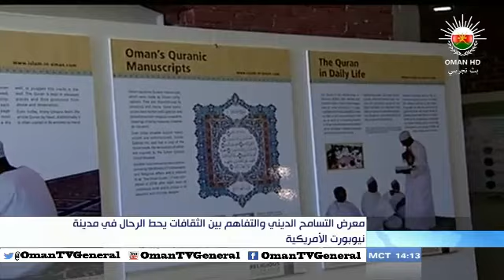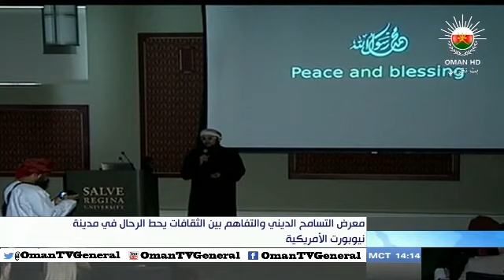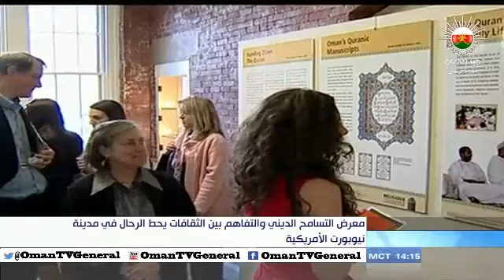Mesage of Peace from Oman